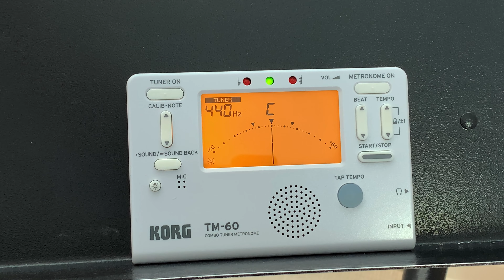2021 - A Reed Odyssey --- Strauss Also Sprach Zarathustra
I made this video in my office in January 2021 for use in the Meg Quigley Symposium's 2021 online festivities.

Follow @chicagosymphony for more videos of me and my musical buddies and  for information on upcoming concerts!

Apply to @DePaulSOM for the opportunity to study with bassoonists Miles Maner, Keith Buncke, and Bill Buchman.

Richard Strauss - Also Sprach Zarathustra
2001: A Space Odyssey